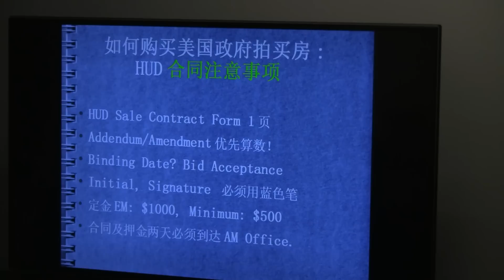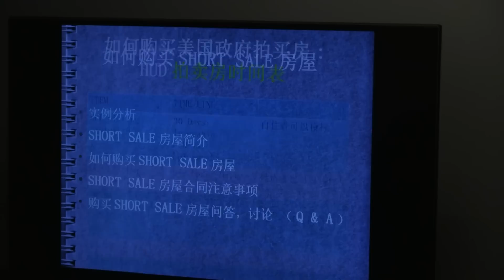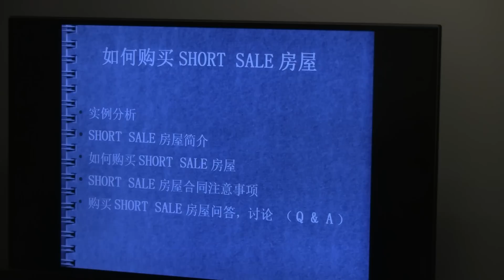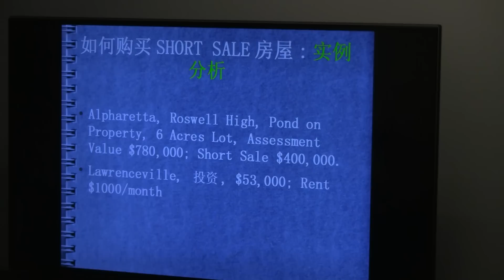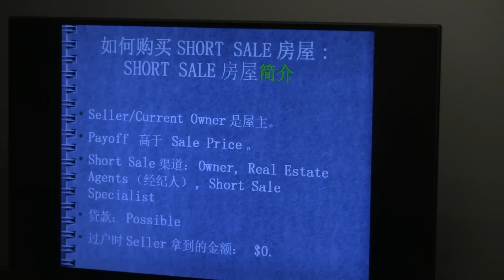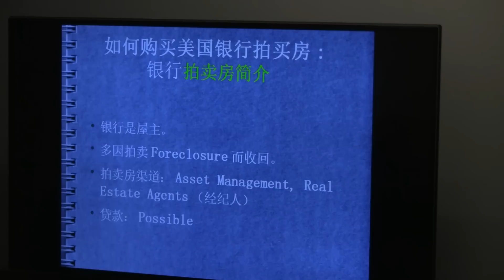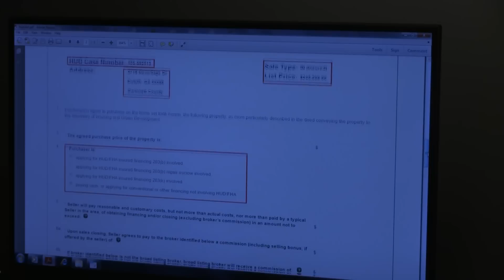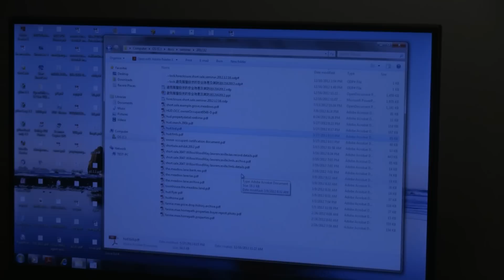房地产知识讲座 atlanta168摄制 2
（要买大哥大，请找胡德全）